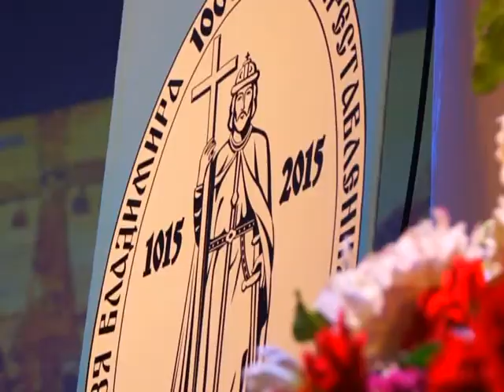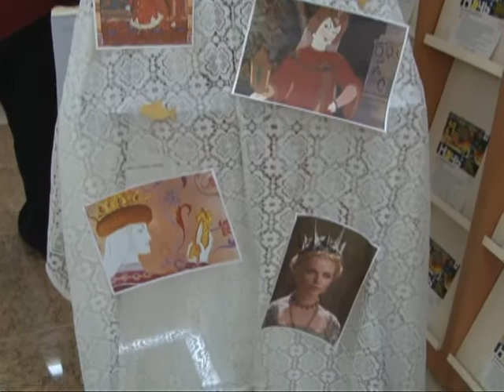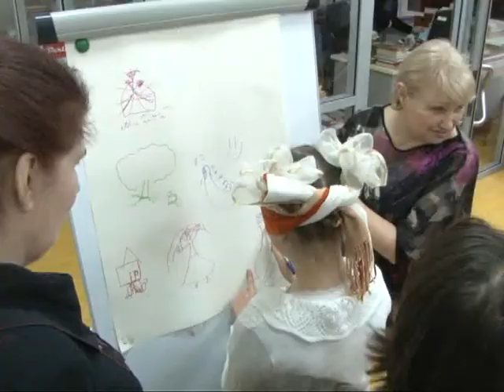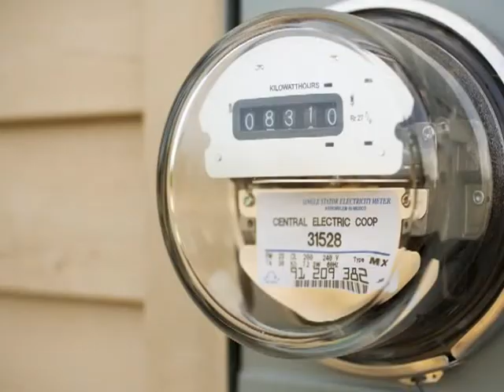Время говорить - новости Рязани 27.04.15